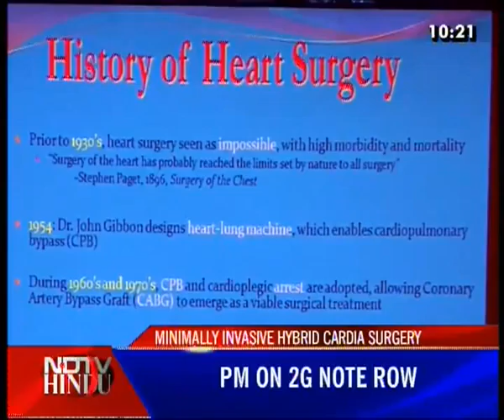THE LATE NIGHT NEWS-NDTV-HINDU-270911-3(3)